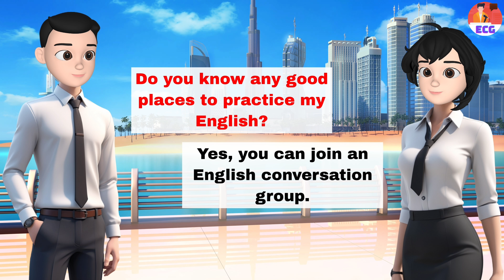English Dialogue Between American Girl and Traveller💡English Speaking Practice.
In this video, watch a fun and simple English conversation between an American girl and a traveler! Whether you're a beginner or just looking to improve your English speaking skills, this friendly dialogue is perfect for you. You'll learn common phrases, everyday vocabulary, and natural expressions used in real-life conversations. Practice your listening skills and pick up useful tips to help you sound more confident in English. Perfect for learners of all levels!